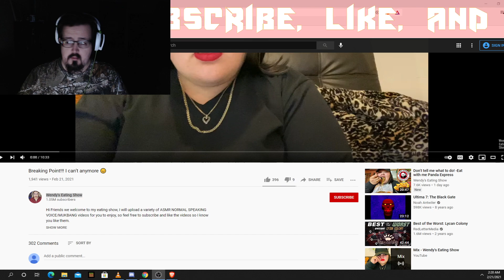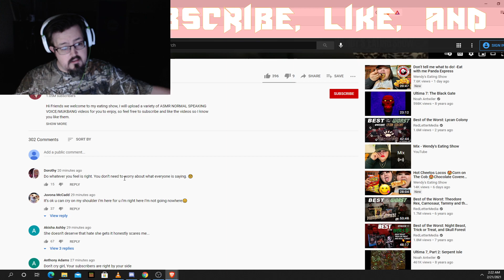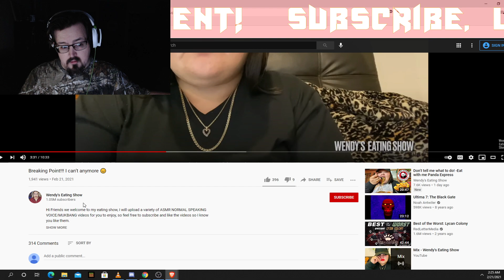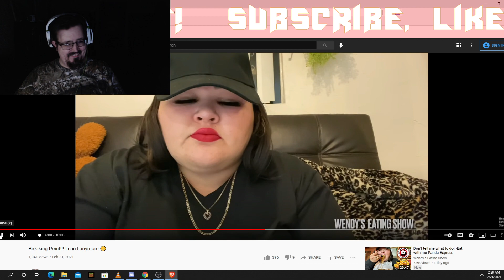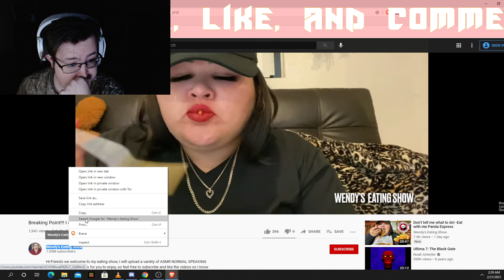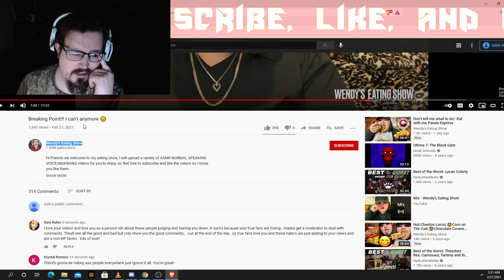Me Reacting to Wendy's Eating Show being an A___ Hole for 15 minutes